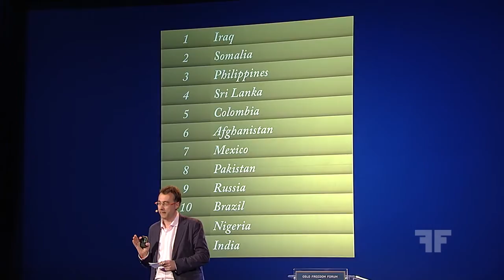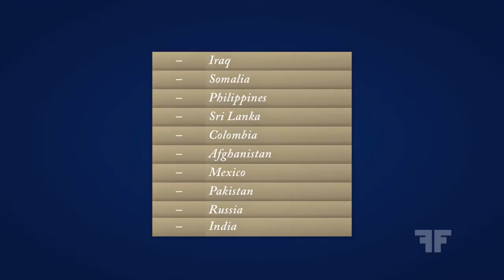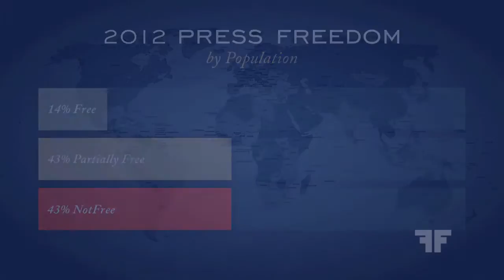Sasa Vucinic | Investing in Free Press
Sasa Vucinic speaks at the Oslo Freedom Forum 2013
Investing in Free Press